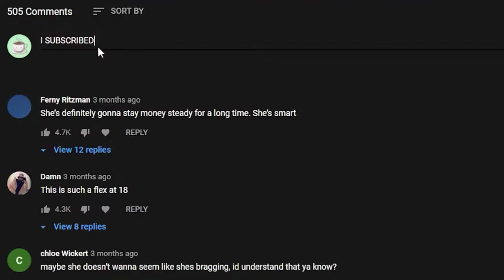Joshua Bassett reveals he was hospitalized For heart failure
Joshua Bassett has revealed the cause behind his January hospitalization, explaining in a new interview that he suffered from septic shock and heart failure.

The High School Musical: The Musical: The Series actor, 20, told GQ about his health condition, in a story published online on Thursday.

He told the outlet he initially thought he had food poisoning, but his condition was actually something that almost killed him.

"[I] started getting very ill, and it kept getting worse," the songwriter said. "I thought it was, like, food poisoning or whatever. It got worse, it got worse, it got worse, it got worse."

That's when Bassett was hospitalized after experiencing "unimaginable pain." He was admitted on Jan. 14 - the same day he released his single "Lie Lie Lie" and a few days after his co-star Olivia Rodrigo released her breakout hit, "Drivers License."